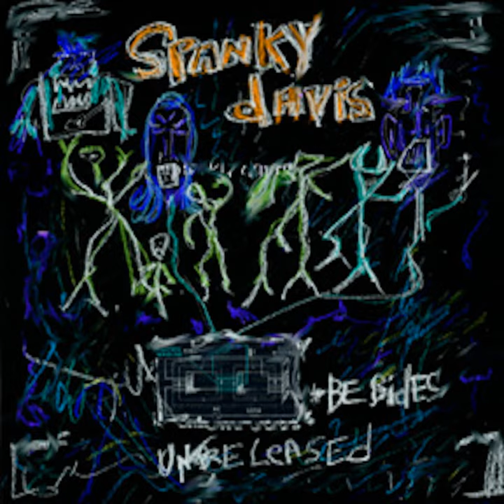Horndog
Horndog · Spanky Davis

Be Sides, Vol. 2